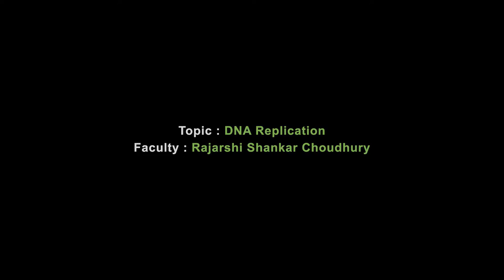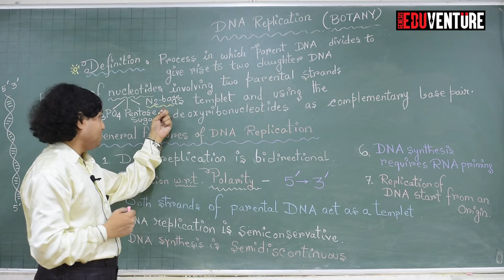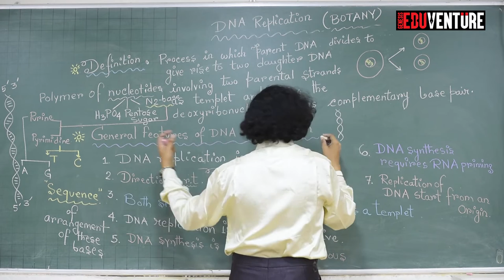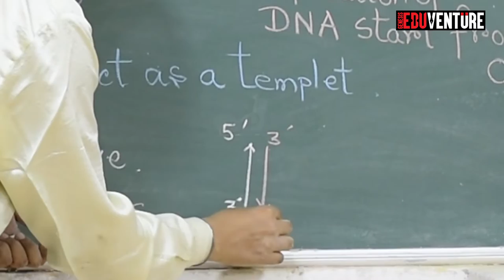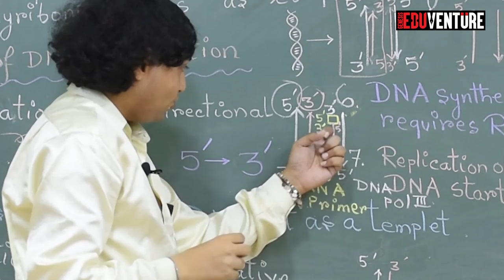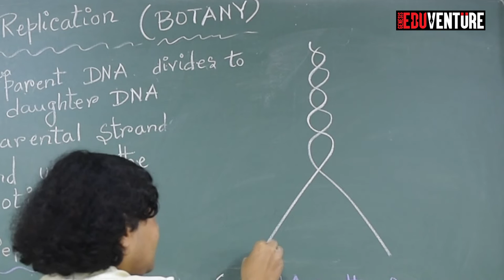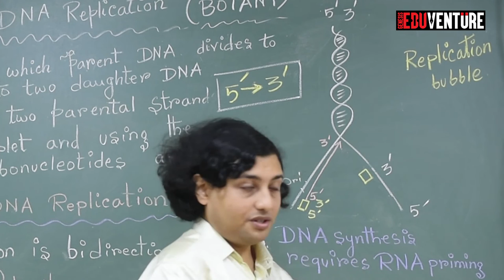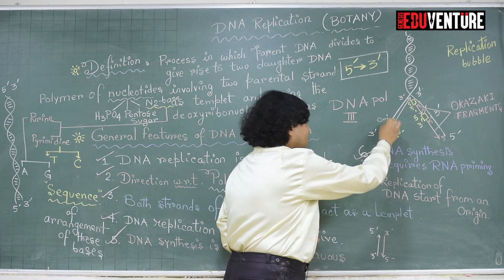Biology - DNA Replication - Rajarshree Shankar Chaudhury Sir - Genesis Eduventure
DNA replication is the production of identical DNA helices from a single double-stranded DNA molecule. Each molecule consists of a strand from the original molecule and a newly formed strand. Prior to replication, the DNA uncoils and strands separate.
Postal Address :
1655, Rajdanga Main Road,